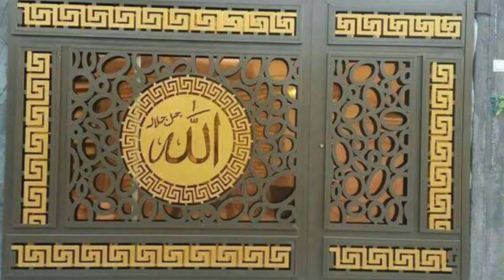New CNC Gate Design | Modern Gate Design in 2024